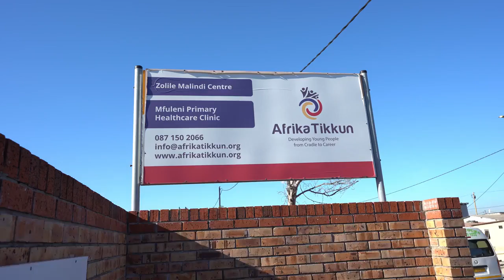Carglass bij Afrika Tikkun - Maart 2023